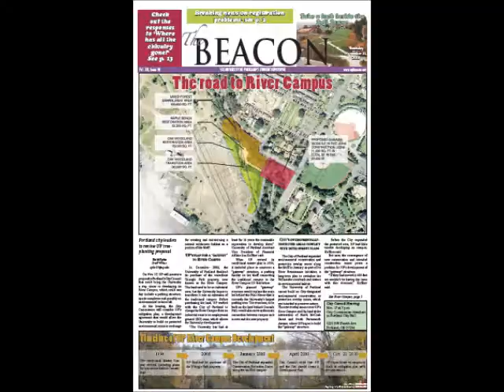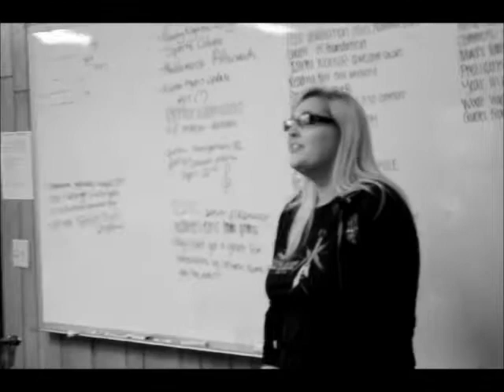Working and Learning at The Beacon.wmv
Student journalists at University of Portland (Oregon) talk about why they work at The Beacon and what they learn from the experience.